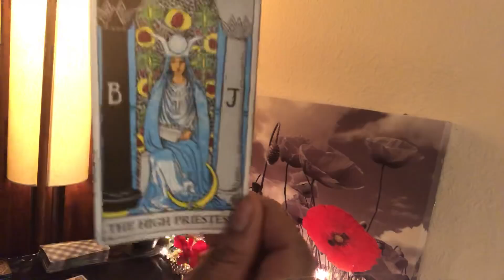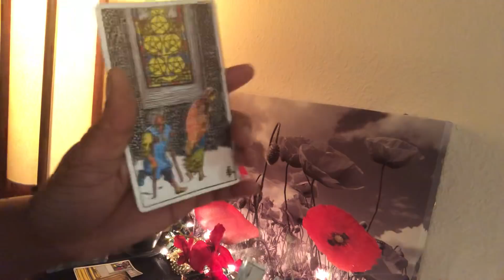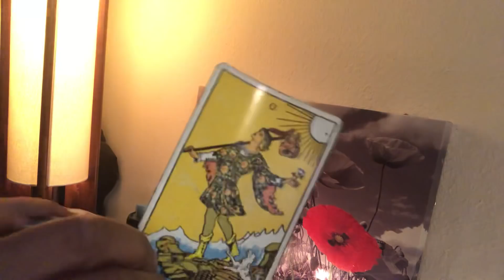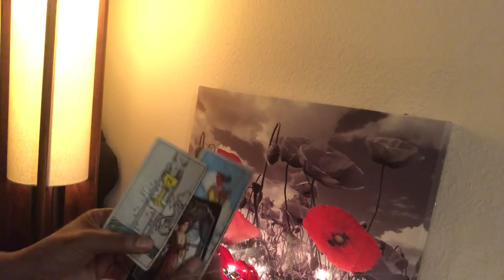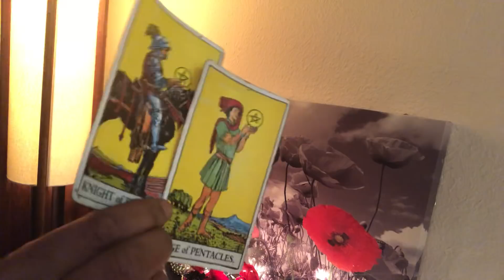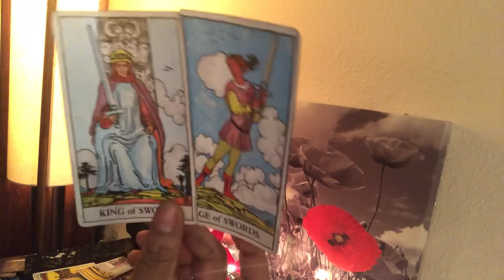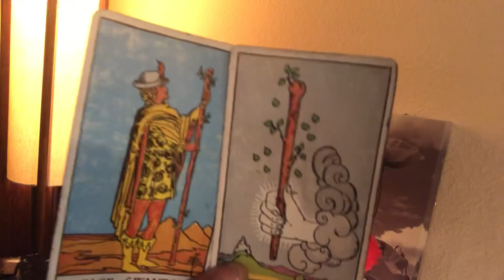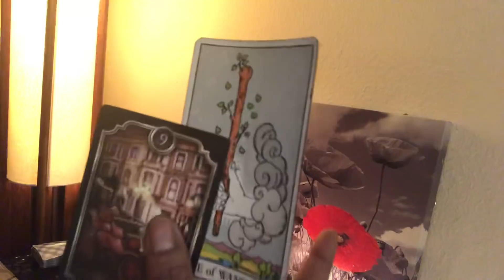TwinFlame- DM is Watching Chick Flicks And Eating Bon Bons 💯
DM is stuck in a nasty energy! Yuck!

I’m currently not accepting private readings due to a heavy workload, but will eventually open them up to the public.
Swear ✋🏾🤞🏾